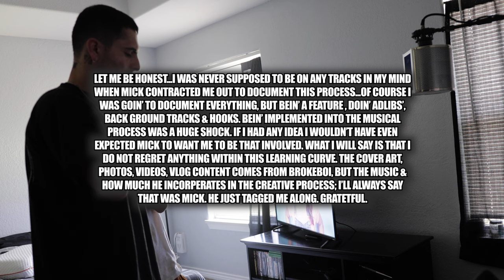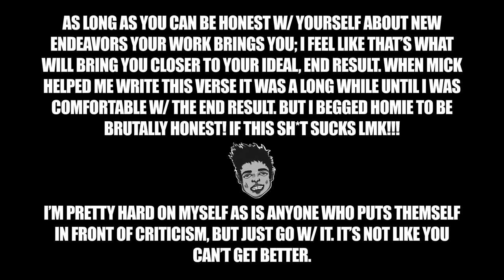NO MANAGEMENT, NO LABEL, NO FANBASE, ONLY A VISION!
Tomorrow is the day!!! cupofcurses will release on all platforms and the music video will go live right here on the channel! This music video was shot & edited in less than 72 hours...LET ME TELL YOU...it was worth every second of stress. Big thank you to @evankristoffer !